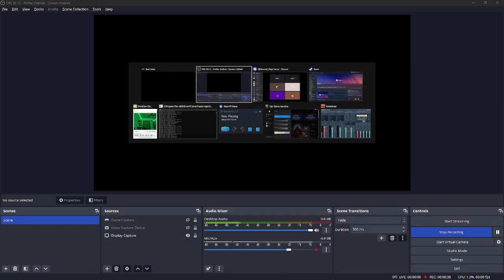some reasonable lane changes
storming on fs lmao